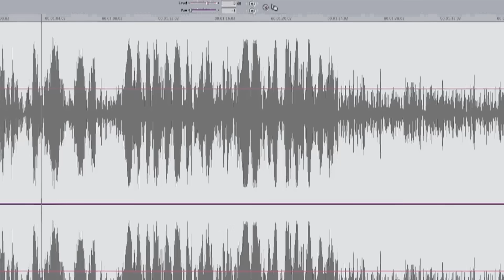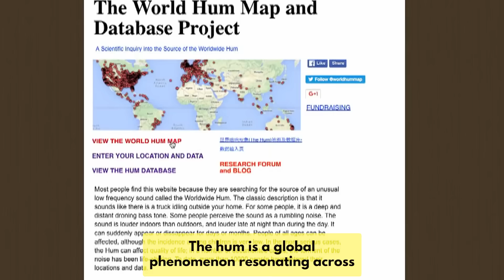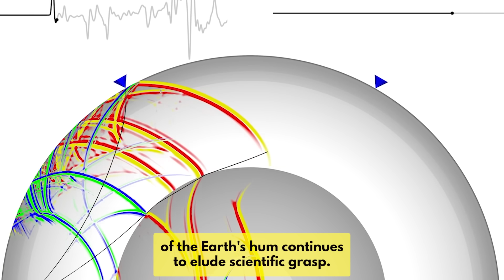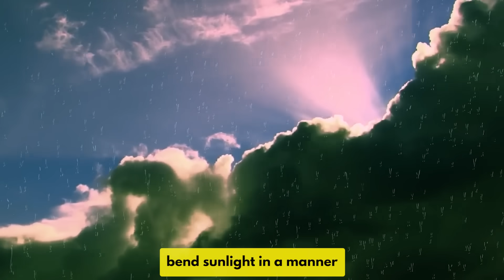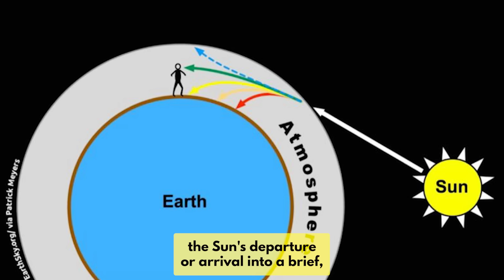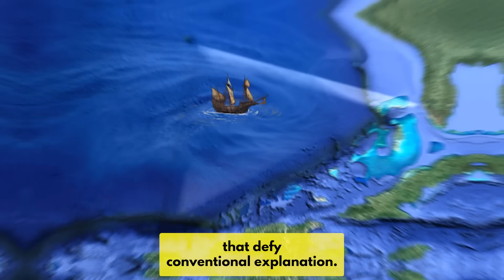Mysteries of Earth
Welcome to the journey into the mysteries that shroud our enigmatic planet in this captivating YouTube video! From Earth's mysterious hum and the mesmerizing Blood Falls in Antarctica to the celestial enigma of the Green Flash and the profound depths of The Great Blue Hole, we explore the wonders that defy explanation. Join us as we navigate the eerie reputation of the Bermuda Triangle and contemplate the limits of our understanding of Earth's mysteries.